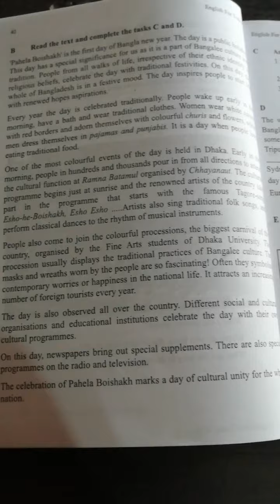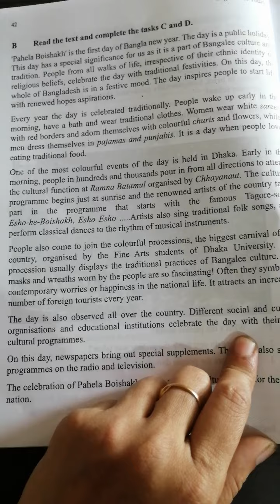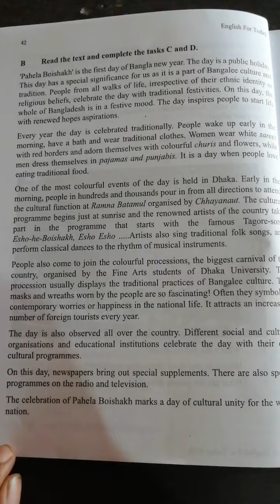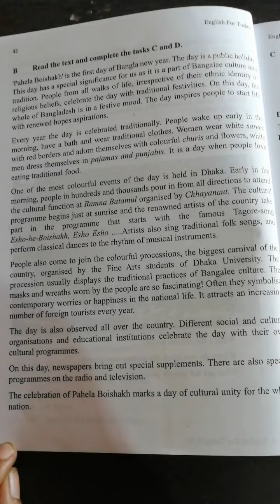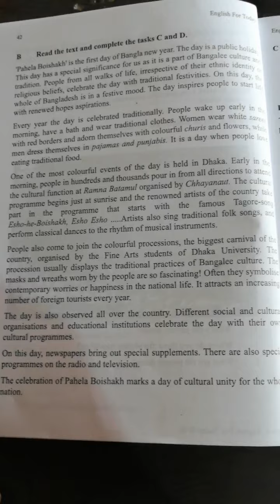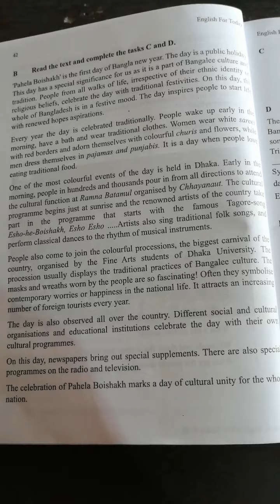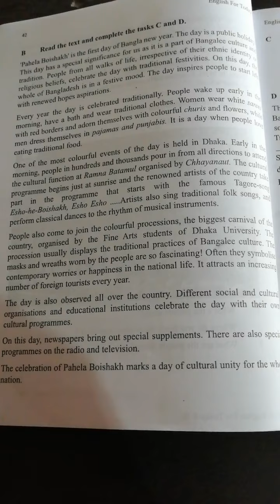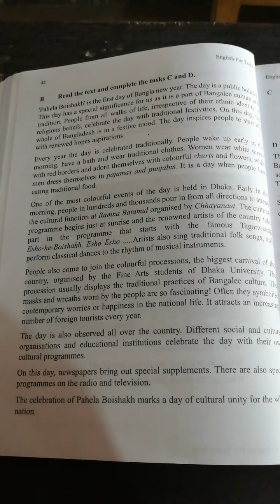Class-9/10 ENGLISH 1ST PAPER, NAZMUN NAHAR